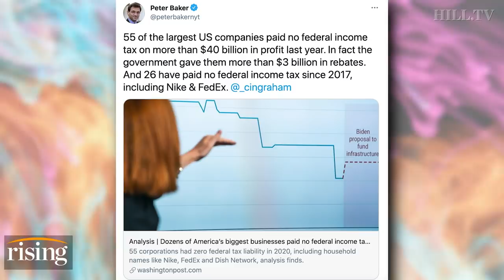Panel: Top 55 Corporations Paid ZERO Taxes, Got $3 Billion From Fed Gov In 2020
Team Rising reacts to a Washington Post report that 55 of the largest US companies skipped out on taxes in 2020.